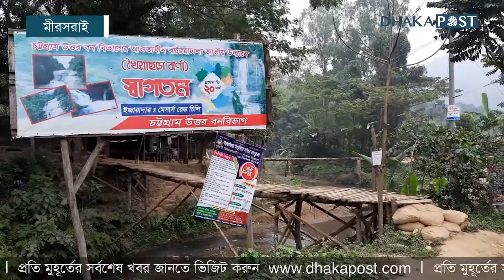অপরূপা ‘ঝর্ণা রাণী’ খৈয়াছড়া | । Khoiyachora Waterfall । Dhaka Post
যেন প্রকৃতির নান্দনিক তুলিতে আঁকা অপরূপ এক ছবি। এর সৌন্দর্যে মুগ্ধ ভ্রমণপিয়াসী মানুষ...